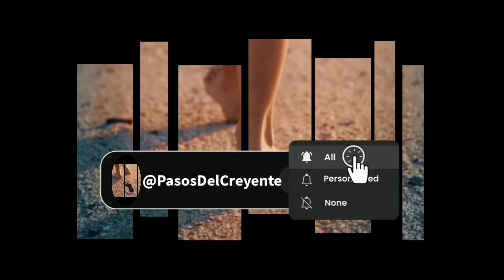NOVENA A LA VIRGEN DE CAACUPE. DÍA 4 (2/12/23) - PASOS DEL CREYENTE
En Pasos del Creyente les compartimos nuevamente la novena a la virgen de Caacupe. Con la voz en off por Lourdes .
Día 4

Fiesta central: 8 de diciembre

A fines del siglo XVI un indio converso, de oficio escultor, se internó en el monte y se encontró con una partida de salvajes Mbayaes de los cuales logró escapar, ocultándose tras un grueso tronco. En los angustiosos momentos que pasó en su escondite, pidió a la Virgen salir con vida de aquella aventura. Libre de aquel riesgo, labró una imagen con el mismo tronco que le había cobijado como le prometió a la Virgen.

En el año 1603 el lago Tapaicuá se desbordó e inundó todo el valle de Pirayú arrasando todo lo que estaba a su paso incluso la imagen de la Virgen. Sin embargo al retroceder las aguas milagrosamente apareció la imagen de la Virgen que el indio había labrado. Los pobladores comenzaron a difundir su devoción y comenzaron a invocarla con el nombre de "Virgen de los Milagros". Un devoto vecino, llamado José y carpintero de oficio, le labró una modesta ermita y en ella empezó a recibir culto la Virgen de Caacupé. La imagen e Ntra. Sra. de Caacupé es pequeña, de poco más de cincuenta centímetros. Es Inmaculada y sus pies descansan sobre una pequeña esfera, ciñendo su talle una faja blanca de seda.

Cada 8 de diciembre se celebra la fiesta de María de Caacupé y los peregrinos llegan por millares al Santuario a demostrar su amor y gratitud a la Madre de todos, a la "Virgen Azul de Paraguay".